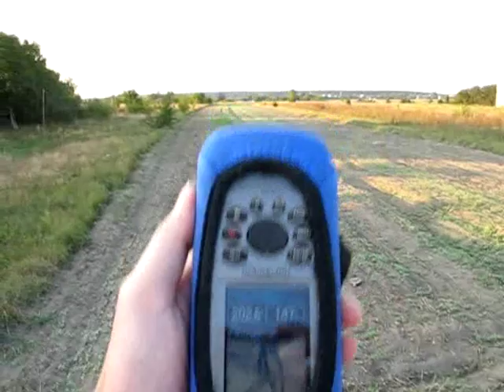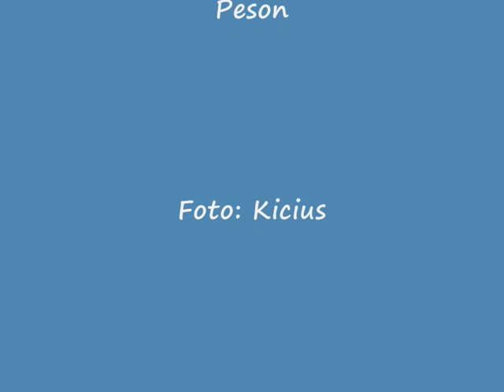Impresja paralotniowa, paralotnie, paragliding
Peson nie zabrał się tego dnia w powietrze, ale pięknie za to podłożył głos pod to co filmował ;-)
Przelot dzisiaj właściwie już po takiej trasie niemożliwy z uwagi na wprowadzone strefy i obostrzenia dla lekkiego lotnictwa.